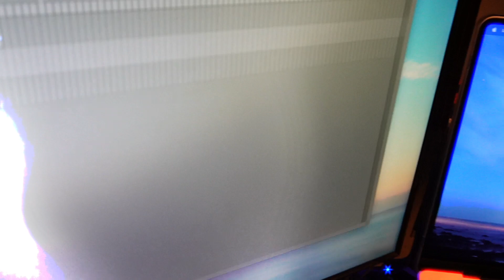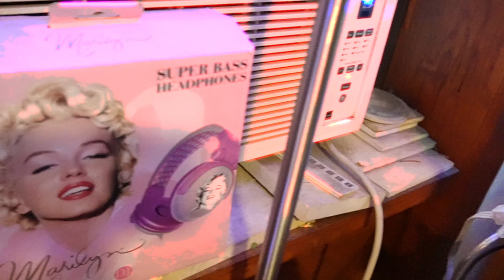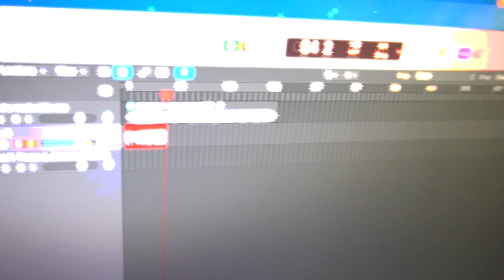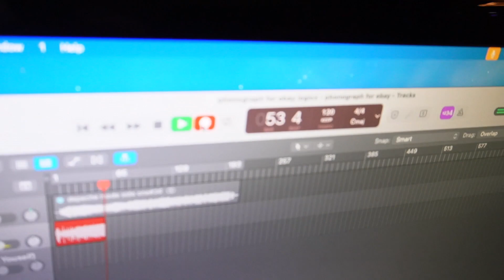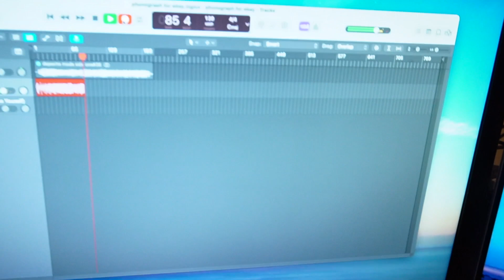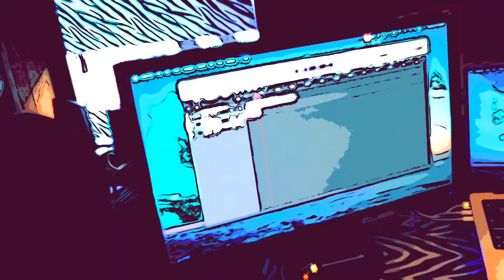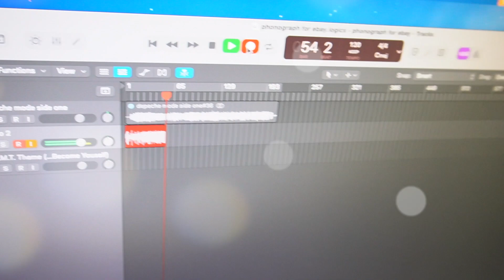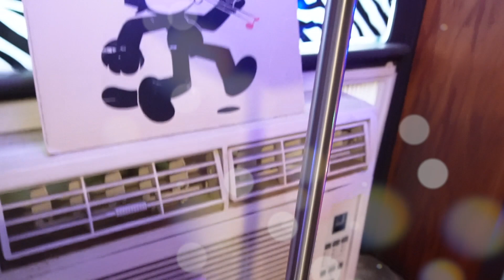MtF DJ Trans Puerto Rican 65 Year Old Mama Vinyl Classic Earth, Wind & Fire Megamix Rare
Trans Mama Soraya is getting ALL HER GROOVES BACK!
Enjoy this rare 12" vinyl dance mix.
EWF Megamix